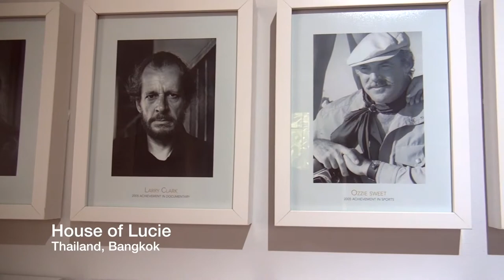Bangkok exhibition "LUCIE MASTERS". House of Lucie